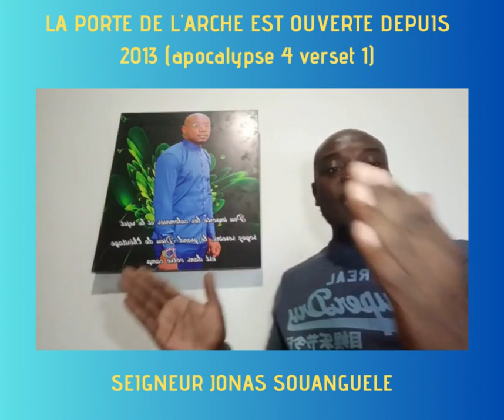LA PORTE DE L'ARCHE EST OUVERTE DEPUIS 2013 (apocalypse 4 verset 1)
Voici le lien de la vidéo complète: "Deux de chaque espèce d'animaux étaient montés dans l'Arche de Noé qu'est ce que cela signifie ?" - 👇👇